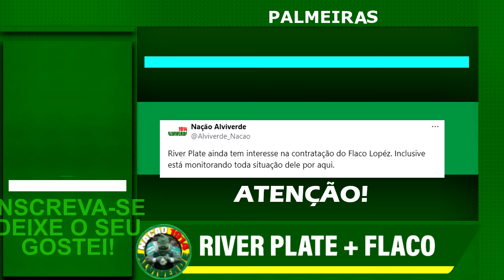Verdão vai contratar! Reforço Especial! Chefão do botafogo. | Flaco Lopez De Saída? | Dudu Vai Jogar